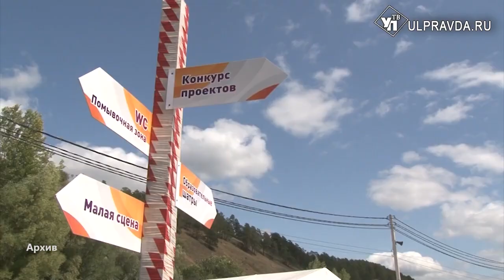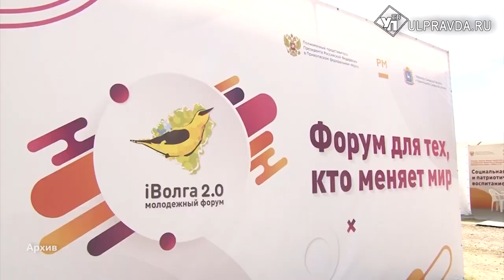iВолга начинается. Ульяновская молодежь отправилась в Самару защищать проекты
Ульяновцы отправились на главное молодёжное событие лета – фестиваль «iВолга». За неделю участники представят свои проекты, обменяются опытом и получат новые знания. С какими идеями отправилась наша делегация, подробнее в нашем сюжете.